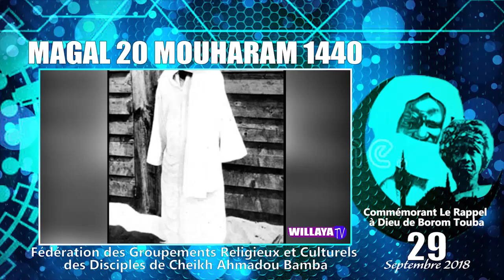spot willaya TV Magal 20 Mouharam 1440 - 2018